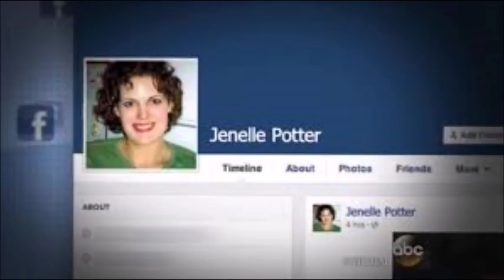Unfriended: The Catfish Murders of Billie Jean Hayworth and Billy Payne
A young mother is shot to death while she clutches her 7-month old baby. Her husband lies executed in the next room. This isn’t the story of a Hollywood drama, but the tragic end to an average Tennessee working class family. Billie Jean Hayworth and her husband Billy Payne were going about their normal weekday morning routine when they were senselessly and violently murdered. The events that led to that morning are inexplicable, fueled by the petty ignorance of a woman who used social media to manipulate and hurt people.
We’re taking a look at the catfishing murders of East Tennessee in this episode of True Crime Brewery: Unfriended. Settle in for a twisted tale of senseless murder, jealousy, and cruelty beyond what most of us could ever imagine.

Dick reviews Homestyle, an American IPA from Bearded Iris Brewing